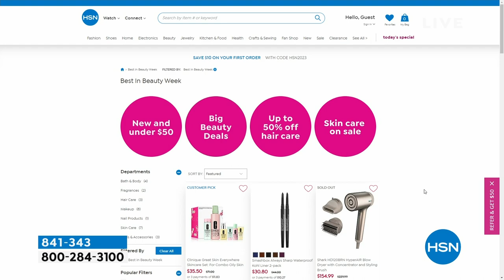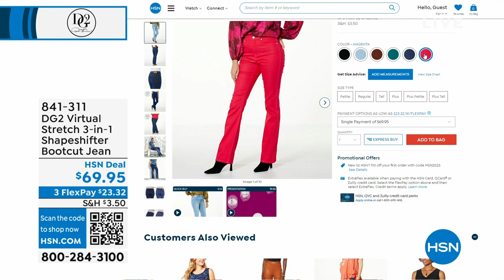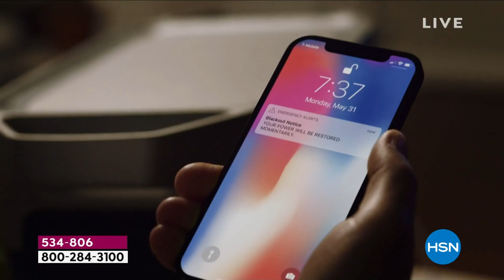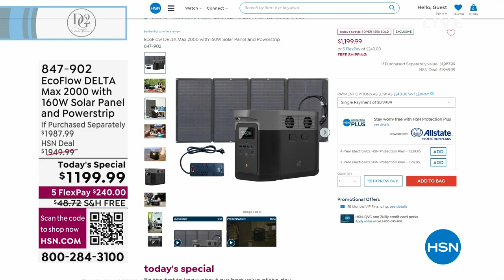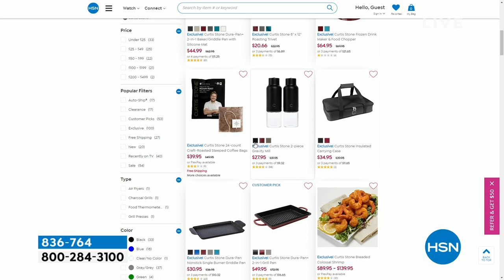HSN | DG2 by Diane Gilman Fashions 08.20.2023 - 12 PM